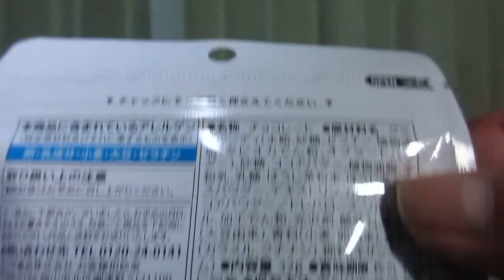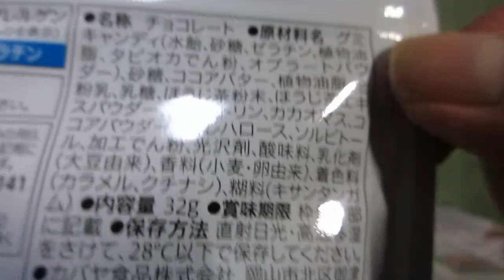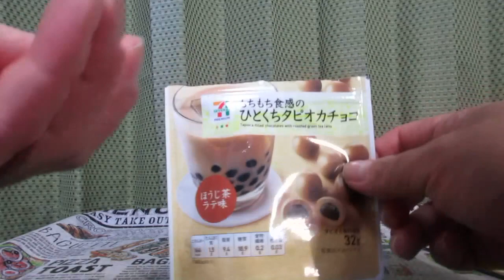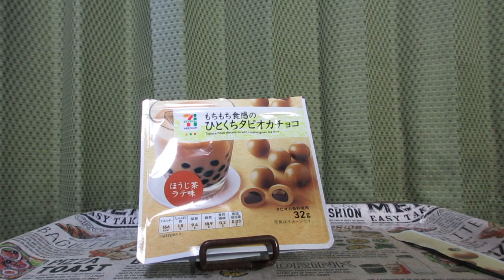🍫・【チョコレート】セブン&アイから19年12月2日数量限定発売！和タピオカでんぷんを使ったもちもち食感のグミを、ほうじ茶粉末を配合した ほうじ茶ラテ味のチョコレートを食べてみた！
セブン&アイから2019年12月2日数量限定発売！
「ひとくちタピオカチョコ　ほうじ茶ラテ味」を紹介します！
・製造者　カバヤ食品
・販売地域　全国のセブン&アイ店舗
・カロリー　166kcal(1袋 32ｇ当たり）‹推定値›
・炭水化物　19.1g（糖質18.9g、食物繊維0.2g）（同上）
・アレルゲン:卵・乳成分・小麦・大豆・ゼラチン使用。
・説明
　‣タピオカドリンクの味わいがひとくちで楽しめるチョコレートです。タピオカでんぷんを使ったもちもち食感のグミを、ほうじ茶粉末を配合した香ばしさと優しい甘さのあるほうじ茶ラテ味のチョコレートをコーティングしました！